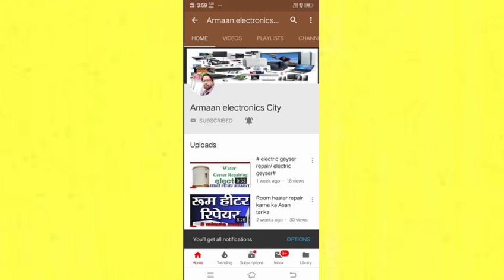2 socket 1 switch wiring Asan tarika